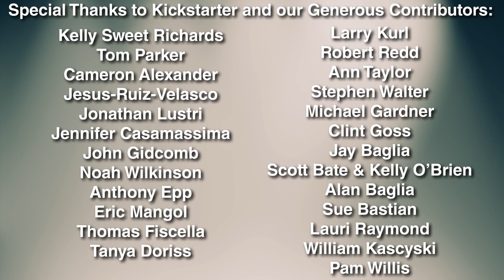The Booth: Episode 1 "Oh Say, Can You See?"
Jim and Trey get ready for a broadcast.